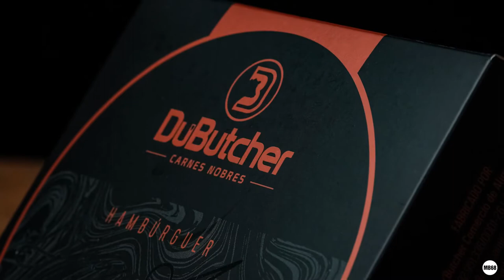Fujinon 90mm 2 0, um dos melhores desfoques que já usei | Marcello Barbusci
Nosso parceiro Marcello Barbusci, fez um vídeo super legal falando um pouco sobre essa lente da Fujinon 90mm. Com as dicas e as informações que ele nos forneceu, que tal ter no seu set de lentes, uma objetiva pra retratos e muito mais?

Apesar de ser a opção pra muitos fotógrafos de retrato como sendo uma lente especial, a Fujinon 90mm trás características que a tornam uma objetiva bem versátil.

Quer aproveitar mais sobre as lentes e acessórios da Fujinon, acessa esse link aqui em baixo: